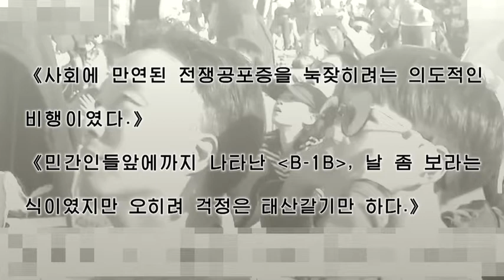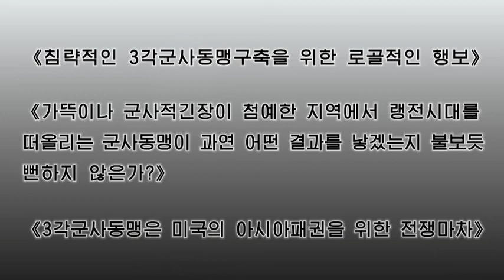Corée du Nord dénonce la construction d'une alliance militaire tripartite agressive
Vivez en direct l'actualité de la Corée du Nord avec moi